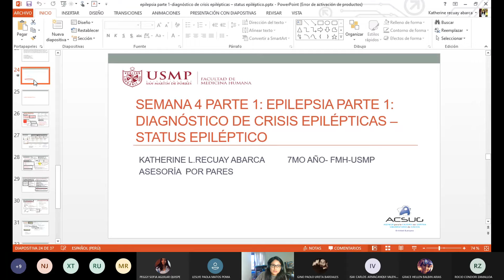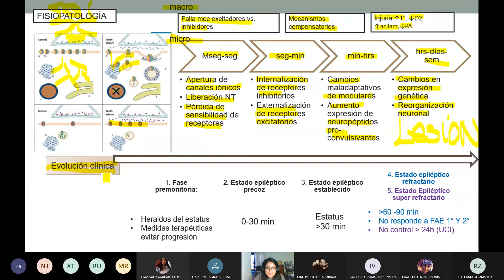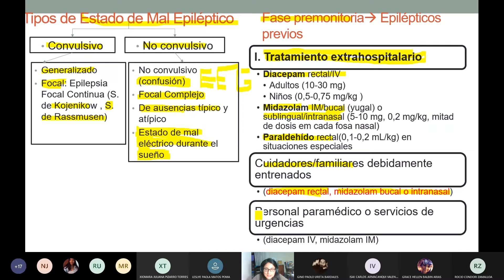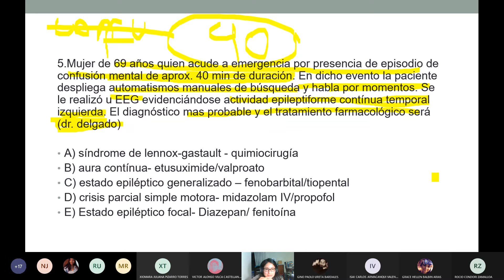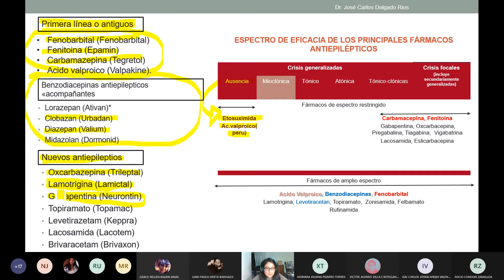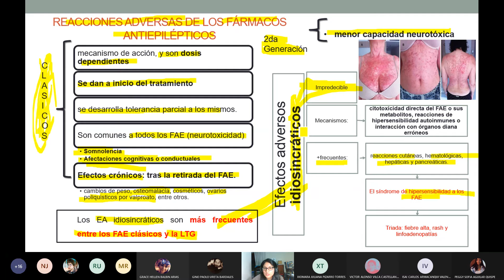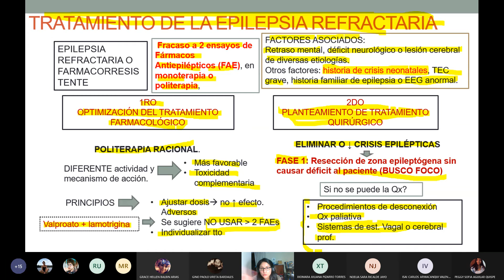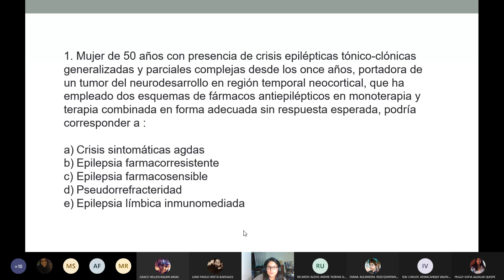SEMANA 4 -TRATAMIENTO DE EPILEPSIA PARTE 2- 29/08/2021